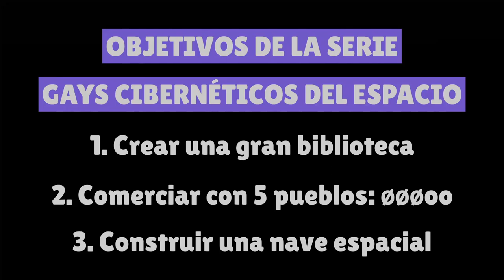El temible liderazgo de Ben Amor - Rimworld 1.5 - Episodio 06 de Gays Cibernéticos del Espacio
Tenemos dos prisioneras del Pacto Icnomati. las dos bastante prometedoras, así que haremos lo posible por reclutarlas a nuestra causa. Mientras tanto, los mecanoides siguen insistiendo y van camino a convertirse en nuestros enemigos acérrimos.

¡Muchas gracias a Daniel Miyo por haber creado el reel para la serie!
¡Muchas gracias a Astromina.exe por haber creado el adorable logo del canal! Pueden ver más de su arte en Instagram

Narradora: Phoebe Chillax
Dificultad: Adventure story
Escenario: Crashlanded
Bioma: Grassland (Geological landforms)

MODS
Character editor
Psychology (unofficial) v1 1-1.4
ReGrowth: Core
ReGrowth: Temperate
ReGrowth: Swamp
Geological landforms
Map preview
Smarter construction
Replace stuff
Camera +
Interaction bubbles